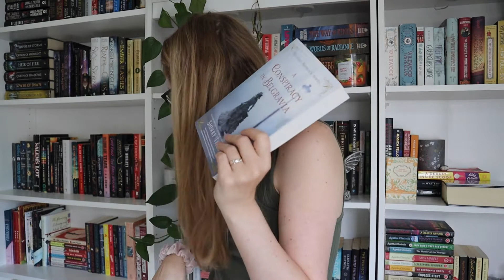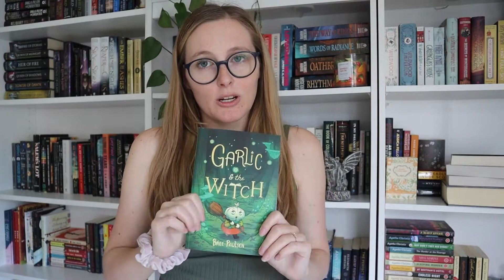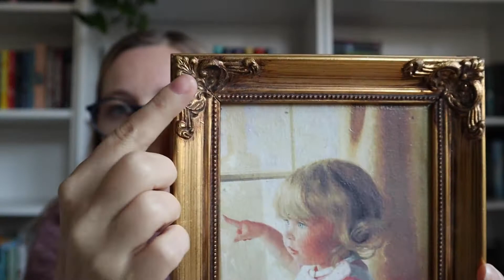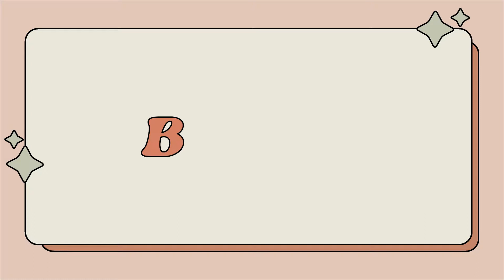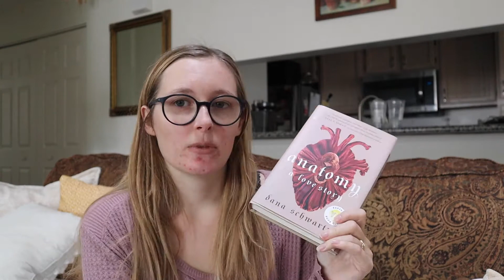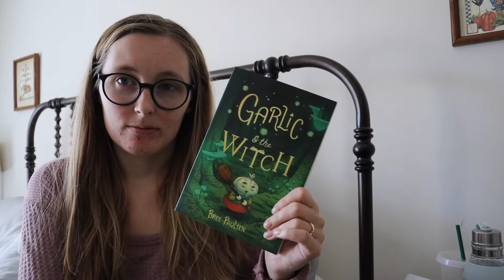Series TBR Reading Vlog | Getting my series tbr under control